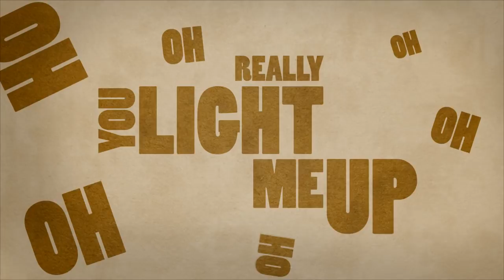Kinetic Typography - Fury Oh Fury by Nico Vega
Made for Advanced Animation 371 at Curtin.

Fury Oh Fury by Nico Vega